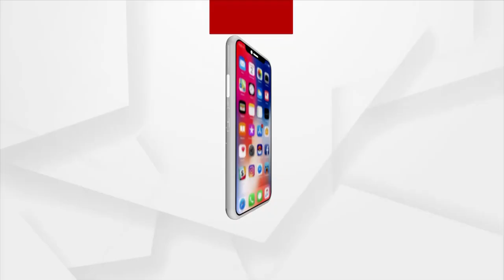ବିପିନ ସା ହତ୍ୟାକାଣ୍ଡ ଘଟଣାର ଖୁଲାସା କଲା ପୋଲିସ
ବେହେରାମାଲ ନିକଟରେ ଏକ ଗଳି ରାସ୍ତାରୁ ବିପିନ୍ ସାହା ନାମ ଜଣେ ଯୁବକକୁ ନିର୍ମମ ଭାବେ ହତ୍ୟା କରି ଦୁର୍ବୁତ୍ତ ଫେରାର୍ ହୋଇଯାଇଥିଲା । ୪୮ ଘଣ୍ଟା ମଧ୍ୟରେ  ହତ୍ୟାକାଣ୍ଡର ପର୍ଦ୍ଦାଫାସ କରିବାରେ ସଫଳ ହୋଇଛି ଝାରସୁଗୁଡା ପୋଲିସ।